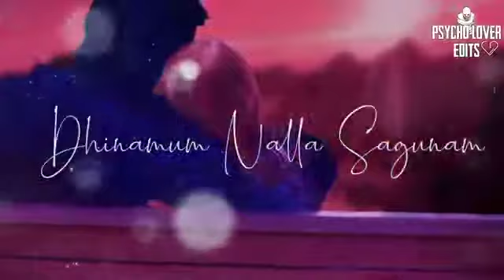🖤Love of Husband💏Love you mama😍Love whatsapp status tamil